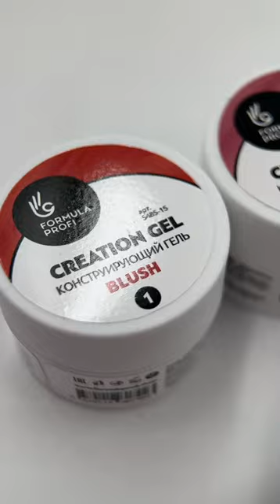Creation gel Обзор на камуфлирующие и цветные оттенки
🔥Creation gel — находка для  скоростного моделирования🚀

⭐️Самовыравнивающийся
⭐️Эластичный
⭐️Без резкого запаха
⭐️Имеет невысокий дисперсионный слой

Рекомендуется использовать грунтовочную ультрасцепку или нанести базу как подложку.

В тонкий слой материал эластичный, в плотный - обладает конструирующими свойствами.

Невероятно богатая палитра сочных оттенков позволит создать необычные дизайны и переходы 🥰